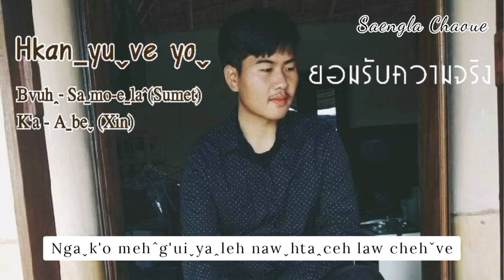เพลงใหม่ลาหู่2022 Hkan yu ve yo ยอมรับความจริง - A be ( Xin) Official Audio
Liꞈhkawˇ - Hkanˍyuˬve yoˬ
Bvuhꞈ - Saˍmo-eˬlaˆ [ Sumet)
K'a - Aˍbeˬ ( Xin)

1.) Nawˬngaˬhtaꞈhk'aˬhk'e dawˇle naˍ
Nawˬngaˬhtaꞈa ciˉhto laˇsheꞈ
Nawˬngaˬhtaꞈawˬchawˇhk'e dawˇle naˍ
nawˬngaˬhtaꞈhaꞈve chaw hk'e shawˍlaˇle naˍ
Nawˬhk'aˬhk'e k'oˆlaˇhtawˇkaꞈngaˬhkanˍyuˬ
ve yoˬ..

** Ngaˬnawˬhtaꞈhaꞈve Naˍbaꞈ1 yoˬ
Awˬlawn laiˉlawn pa taw ngaˬnyiˇg'aˇg'a hpaˆdaꞈtaˉve law Ngaˬk'o mehˆg'uiˬyaꞈleh nawˬhtaꞈceh ngaˬdawˇnawˇchehˇsheꞈ

2.) Nawˬleh ngaˬnyiˇg'aˇve awˬlawn chi
A ponˬteˇlawn hk'e ceh hpehꞈtaˉlaw
Ngaˬnawˬhtaꞈhk'aˬma haꞈjaˇkaꞈ
ngaˬnawˬhtaꞈhk'aˬma haꞈshaˉgaˇkaꞈ
awˬleh meuˇk'o g'a hpaˆdaꞈtaˉlaw..

( Ngaˬk'o mehˆg'uiˬyaꞈleh nawˬhtaꞈceh law chehˇve )